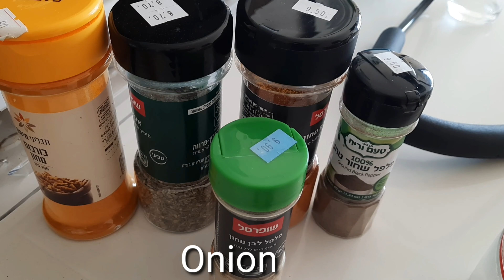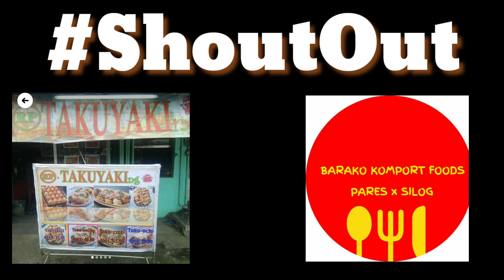Salmon Curry | Super special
MrSimpatikoKitchen KusinerongTriskelion mapapa wow ka sa sarap pag matikman mo ang Salmon Curry ko!

Ingredients:
Salmon
Coconut milk
potato
tomato
carrots
celery
onion
garlic
ginger
turmeric powder
Ginger powder
oregano flakes
salt
olive oil